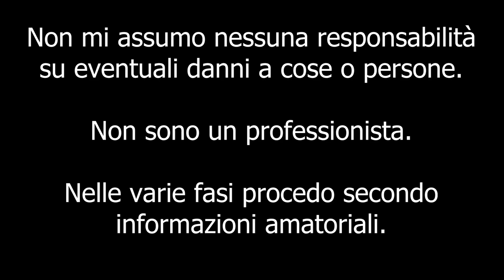Come cambiare le casse POSTERIORI Alfa Romeo Mito [How to change REAR WOOFER]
Ciao a tutti bombers e bentornati sul canale.Dopo lo scorso video abbiamo visto come togliere i pannelli ergo mi sembrava doveroso mostrarvi come cambiare le casse nel posteriore e come aggiungere i tweeter. Qui sotto vi lascio il link dei componenti che ho comprato, li potete acquistare su xtreme car audio! Buona visione !

Attrezzi per il montaggio:
- Trapano con varie punte
- Cacciavite a croce e piatto varie misure
- Forbici, fascette, nastro americano, biadesivo